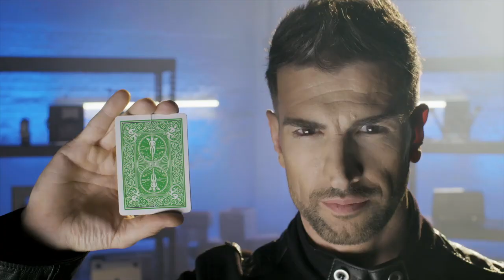PROMO MURPHY 30 Aniversario